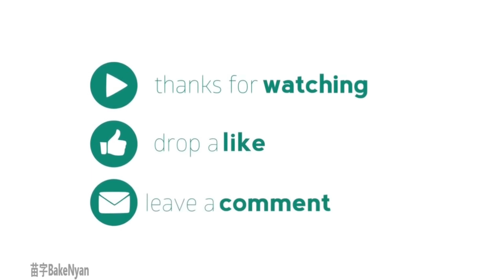My Friend Pedro: Adventure of Blood, Bullets, Bananas (Android) - Gameplay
Game : My Friend Pedro
Platform : Android

Permainannya seru namun kalian hanya diberikan 3 hati/nyawa untuk bertahan sampai stage selanjutnya.
Ketika ke 3 hati/nyawa tersebut lenyap,kalian bisa mengulangi jika membeli versi premium atau mengulang dari stage 0/Start